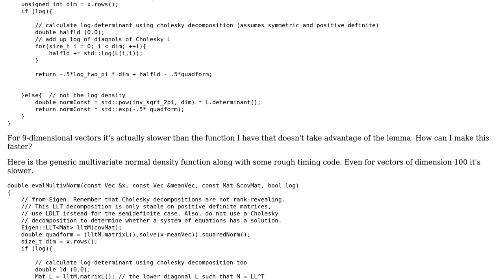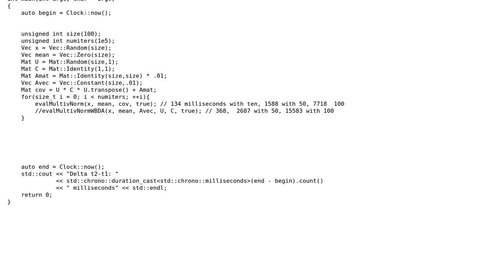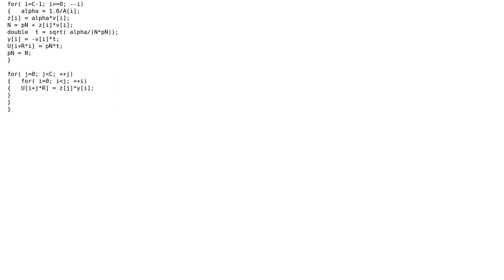Code Review: Multivariate normal density using Woodbury matrix inversion lemma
With thanks & praise to God, and with thanks to the many people who have made this project possible! | Content (except music & images) licensed under CC BY-SA | Music | Images & others | With thanks to user Taylor user Jamal user dmuir and the Stack Exchange Network Trademarks are property of their respective owners. You are responsible for your own actions.